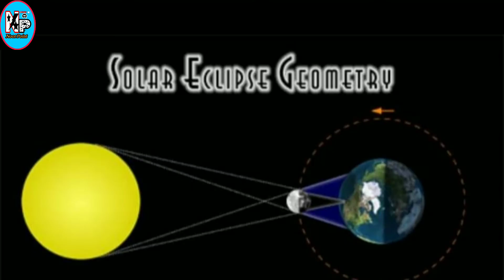Lunar eclipse 2021 in Pakistan || Effects on Date and time || Chandra grahan || Noor point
Lunar eclipse,
 2021,1st,total,when,date,and,time,in Pakistan Chand grahan 2021,
26 may 2021,in urdu,in India, in Hindi,
Suraj garehn,Surya garehn,Chand garehn,Chandra garehn,
Effects on paregnancy,hamla urat par asar,

Chan garehn 2021

26 may 2021

10 Jun 2021

18 Nov 2021

4 Dec 2021

Solar eclipse first lunar eclipse 2021 total when date time in Pakistan

Solar Eclipse 10 June 2021 || Sorij Girhen 10 June 2021 || Timing in Pakistan

sun Eclipse 2021

Eclipse 2021

suraj grahan

suraj grahan 10 june 2021

surya grahan

10 June 2021 surya grahan

Solar Garahan Sloar Sun pakistan 2021 Sun

eclipse,solar Eclipse 2021 sun Eclipse 2021

Solar Eclipse  becare full of suraj grahan 10 june 2021 suraj grahan 2021 in pakistan

sun Eclipse surya solar  shmsi suraj garhan
10 june 2021 shamsi Eclipse solar suraj garahn 2021 in pakistan 10 june
solar sun suraj kb hai Eclipse pregnant women 2021 June biggest cent ury Eclipse

SurajGarhan 10 June 2021
surajgrahan 2021 in pakistan
suraj grahaninpakistan
Suraj-Garhan-2021-in-pakistan-sun-surya-solar-shmsi-suraj-garahn-Eclipse-2021- june-2021